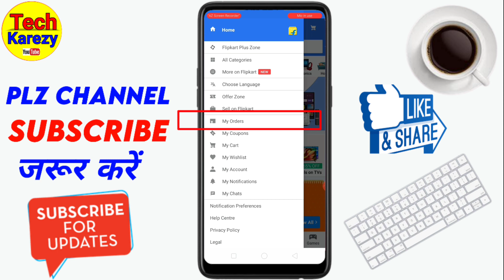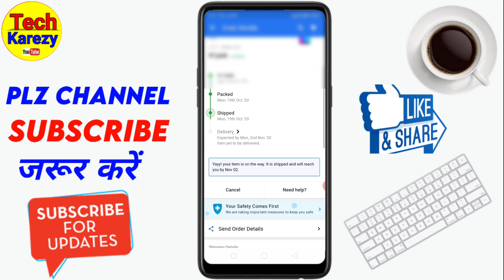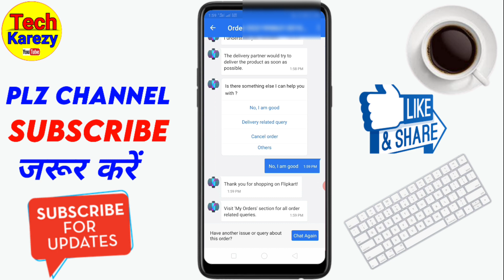flipkart par fast delivery ke liye kya karen | how to get fast delivery on flipkart trick in Hindi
[ Search @techkarezy on telegram if link doesn't work ]

iss video me janegen ki flipkart me fast delivery kaise kare agar aap ko bhi sikhna hai flipkart fast delivery kaise karte hai how to get Fast delivery in flipkart to video ko end Tak dekhe.